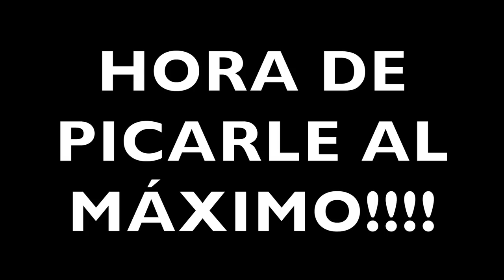Le gano en Fortnite y voy a su CASA a PEGARLE...😡 *TERMINA ASÍ JAJA*